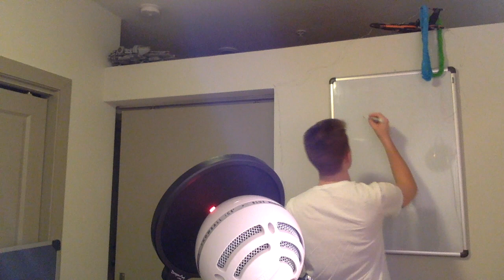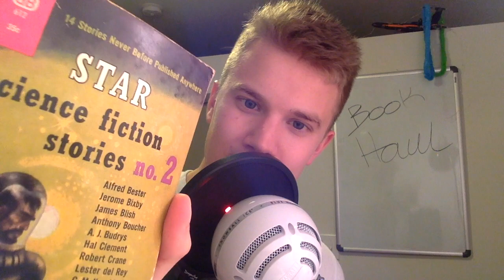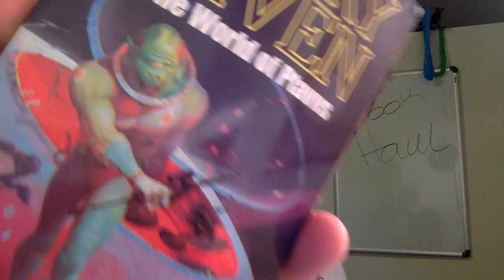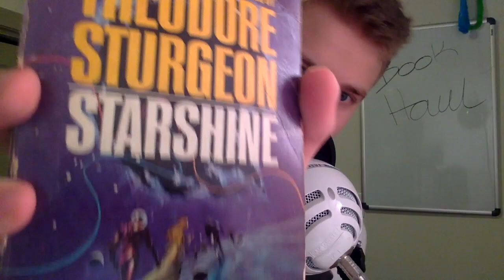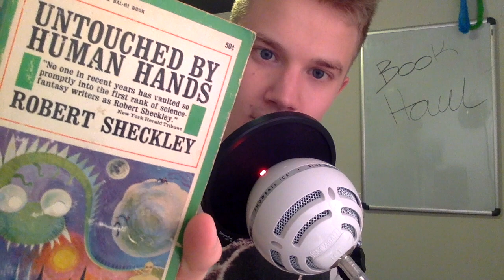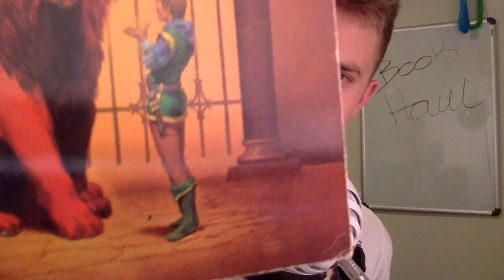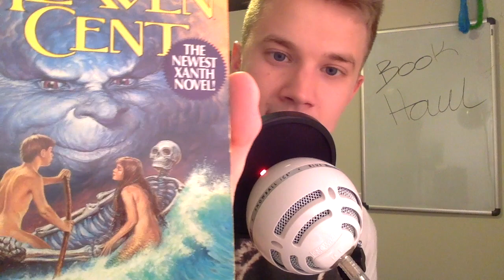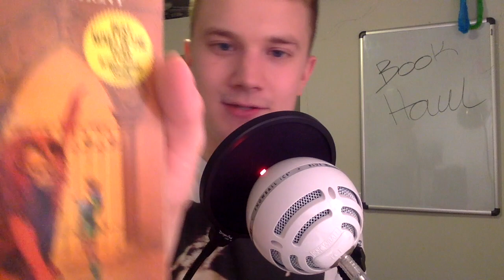LARGEST BOOK HAUL EVER....or not.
Really just a video filled with lame jokes and old books.

WoT Artists to check out!:
Edsel Arnold
EdselArnold.com
Paul Bielaczyc
PaulBielaczyc.com
Ariel Burgess
ArtistArielBurgess.com
Seamas Gallagher
SeamasSketches.blogspot.com
Joe O’Hara
StudioJOHara.com
Amy Romanczuk
BookCzuk.blogspot.com
Jeremy Saliba
JeremySaliba.blogspot.com